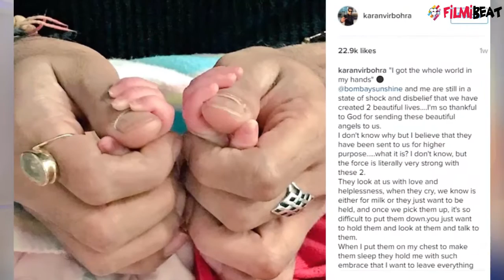Karanvir Bohra shares an adorable message for wife Teejay |Filmibeat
Karanvir Bohra, and Teejay Sidhu recently became proud parents of twin daughters. Both are on cloud nine theses day. The couple now has another reason to celebrate - It's their 10th wedding anniversary today. The actor shared their wedding picture and an adorable message to his wife Teejay on the social media. Watch video to know more.